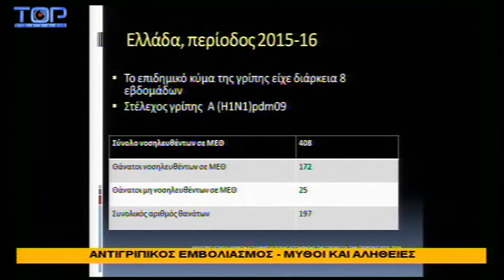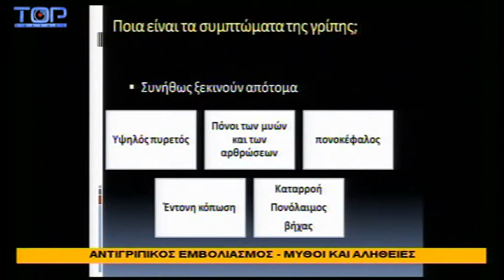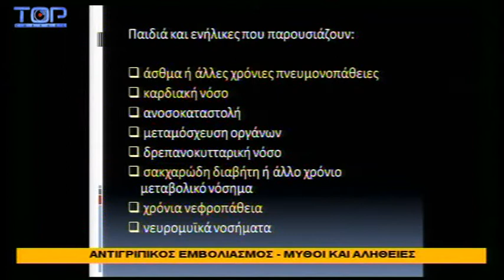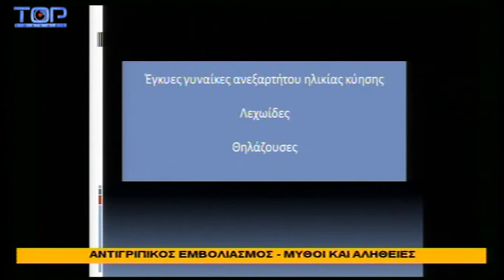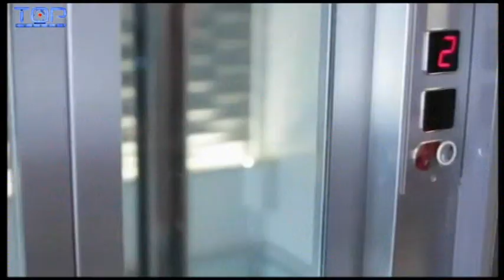ΥΓΙΕΙΝΕΣ ΣΥΖΗΤΗΣΕΙΣ-ΑΝΤΙΓΡΙΠΙΚΟΣ ΕΜΒΟΛΙΑΣΜΟΣ 22 11 2016